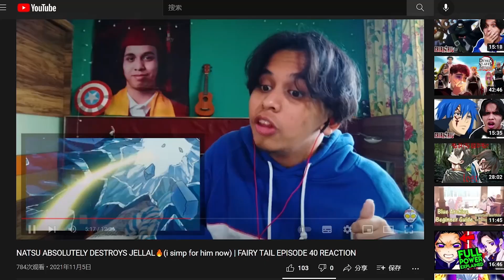THIS GOT SPICY😳 | COCKBLOCK OF THE CENTURY🤬 | Fairy Tail Episode 154 Reaction